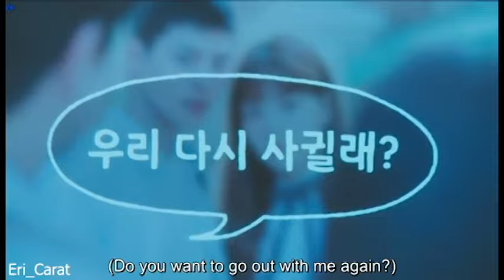Their Story - Ban yura X Kim Namho [Adult Trainee] FMV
Series - Adult Trainee
Song used - Hyun Shin Young - On the Floor (Adult Trainee OST Part 1)
Actors - Ryeoun (Kim Namho), Jo Yoo Jung (Ban Yura)

Really loved this couple and OST!!! Hope they soon get their own Series ❤

Sorry about the speed of the video,I wanted to cover my most favourite NamYu moments🥺